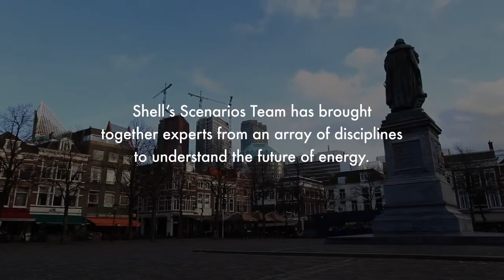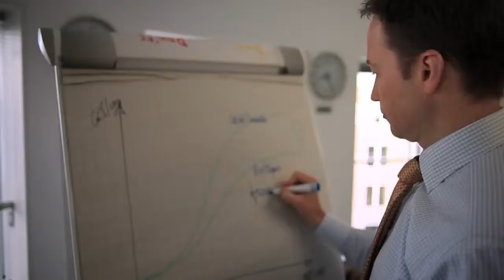Earth 2050 How Much Energy Will We Need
2050: Redesigning Our Energy Future, presented by Shell in partnership with Discovery and Wired, is an hour-long television special that takes a look at the looming challenges the world faces over the next 40 years, as energy demands intensify while non-renewable energy resources continue to diminish. With an expected 2050 global population of nine billion people, most of whom will be living in vast megacities, it's clear that pressure on the world's resources creates daunting challenges for humanity. But these difficult prospects also come with amazing opportunities, as individuals and communities explore what it will take to build a better future. 2050 will take a look at both the real challenges, as well as the people of today who are working to come up with innovative, viable solutions to create a more sustainable energy future for the world.